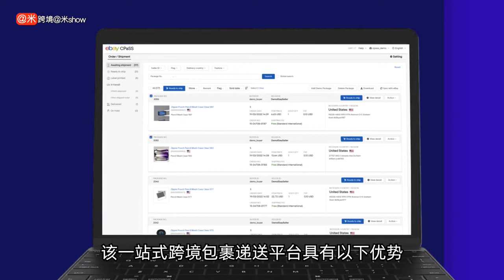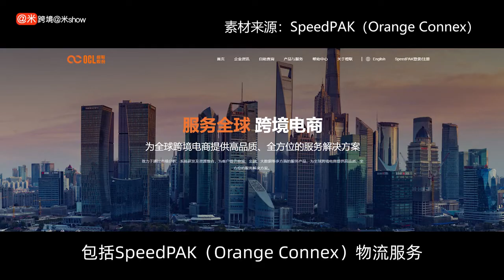eBay推出全新的一站式运输管理平台“CPaSS”